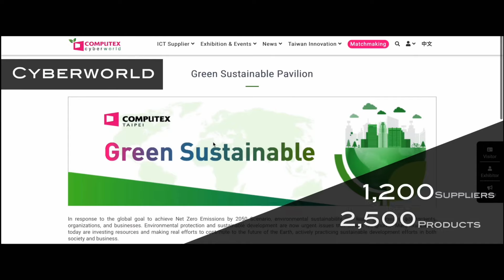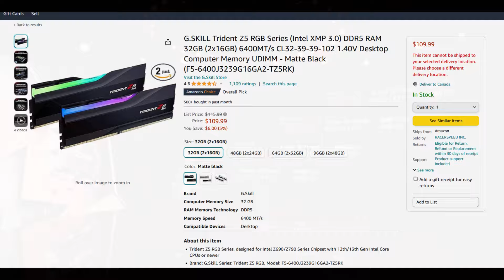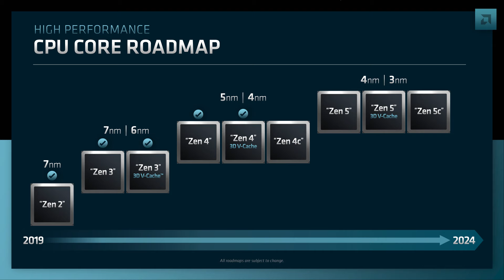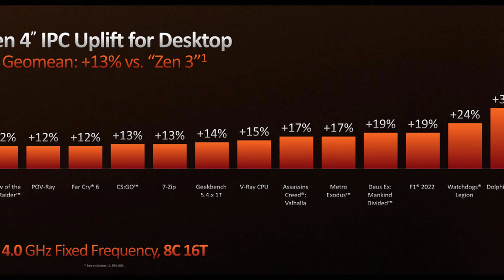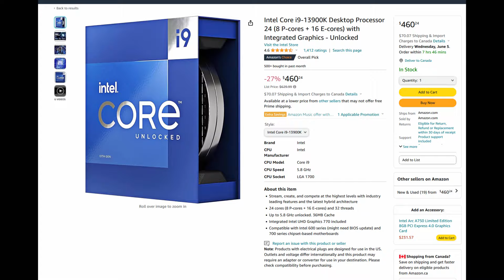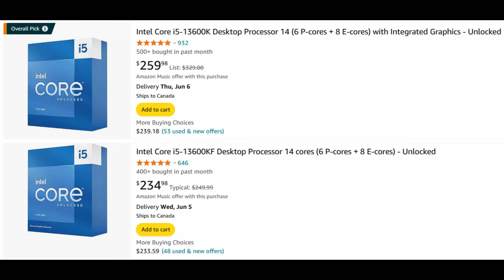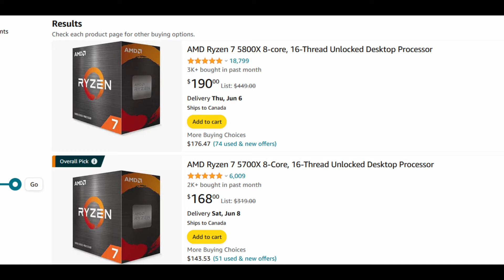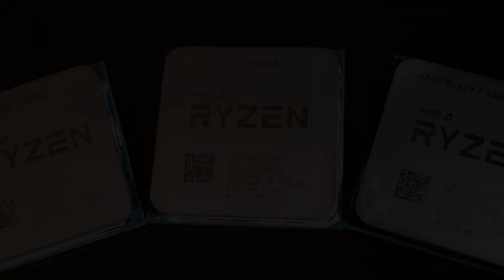Ryzen 9000 is HERE and I'm Concerned 🤔 Plus More Ryzen 5000 CPUs for AM4??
In this video, we dive into the latest leaks surrounding AMD's upcoming Ryzen 9000 desktop CPUs, based on the Zen 5 architecture. We explore the details of the new models, their specifications, and potential architectural upgrades. Based on the specs which have leaked it arises some concerns I have pertaining to their performance. This could potentially put AMD in an awkward situation given their current offers and their prices. With Computex 2024 just around the corner, anticipation is high for AMD's announcement and the subsequent release of these processors. We'll also discuss the rumored new Ryzen 5000 AM4 processors and the reasoning behind their release. Join me as we analyze the performance expectations, potential pricing, and what this means for gamers and power users alike.